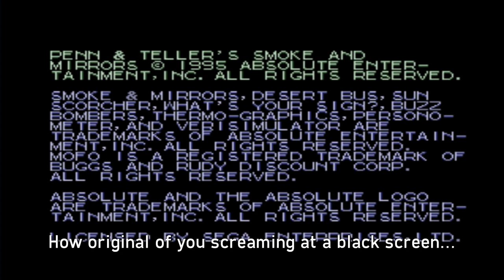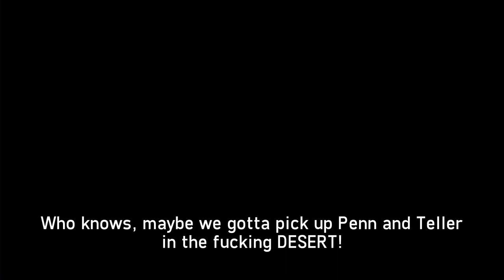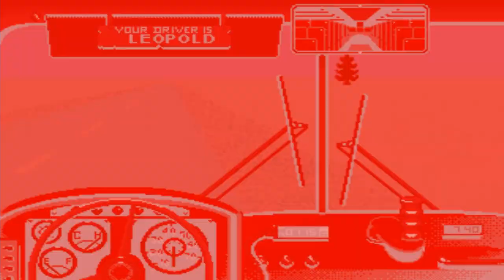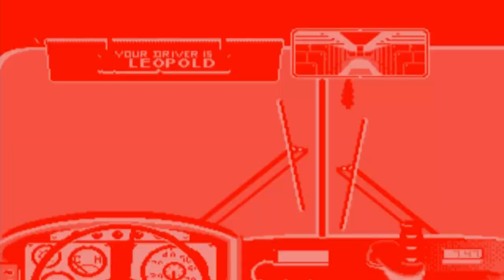AGK Episode #140: AGK Plays Desert Bus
-Jaiden, PVMAGKVIDEOS!